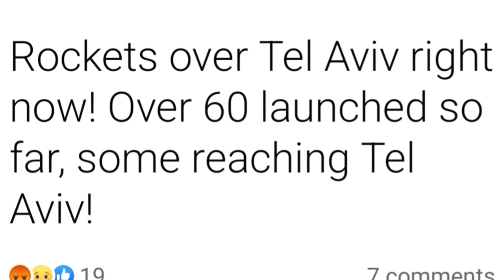L'man Achaiy V'reiay - Chazzan Greg Hurvitz